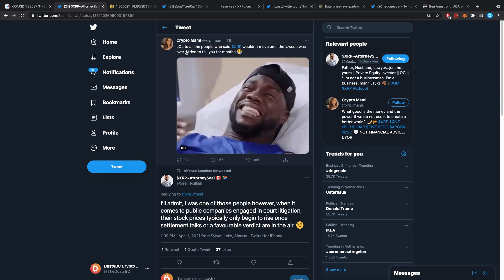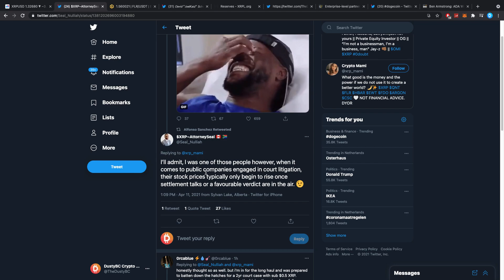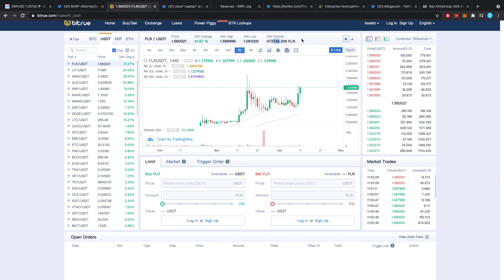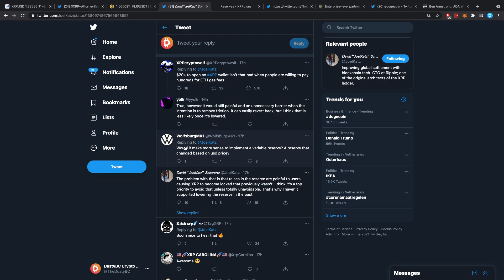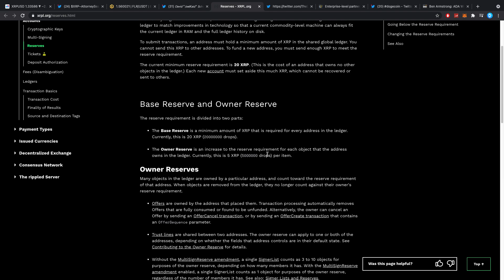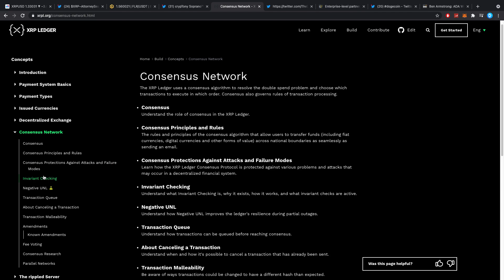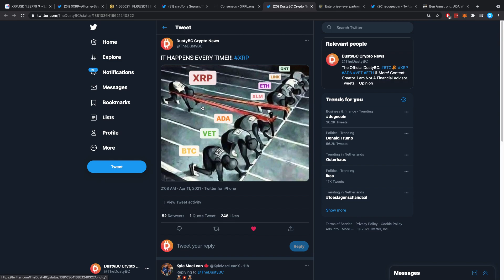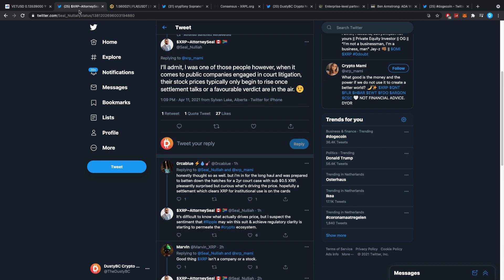🚨XRP HIT $1.50 LAST NIGHT!!!! THIS IS GOING TO BE HUGE!! FLARE ALSO $1.50!